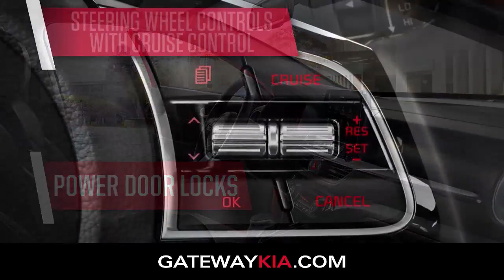New Kia Forte Deal at Gateway Kia Brunswick!